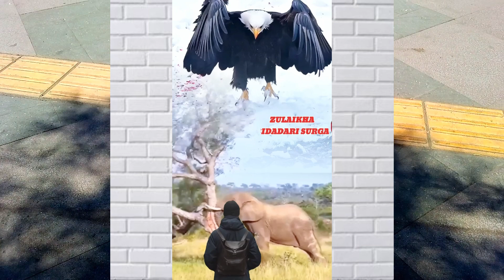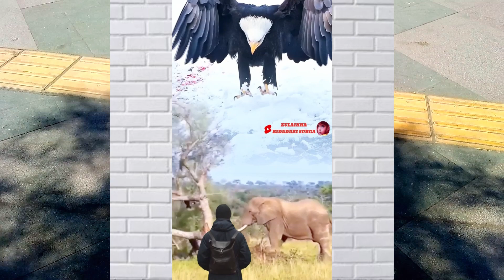AMAZINGG-ELANG SUPER BESAR SERU SERUAN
Assalamuallaikum..

Hallo teman-teman
selamat datang dichanel ZULAIKHABIDADARI SURGA
berisi video video EDITAN
   hanyauntuk seru-seruan /HIBURAN
semoga bermanfaat.
semoga semua selau semangat dan ceria
dalam menuju SUKSES.
semoga dimudahkan dalam segala Urusan

AAmiin